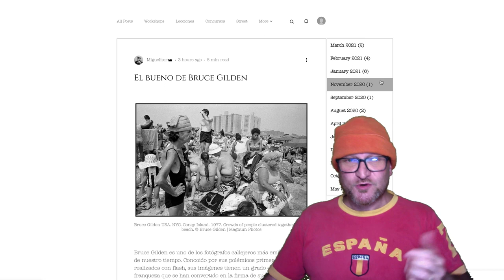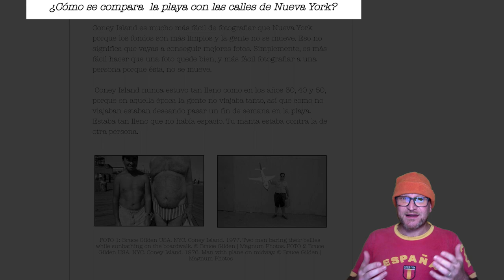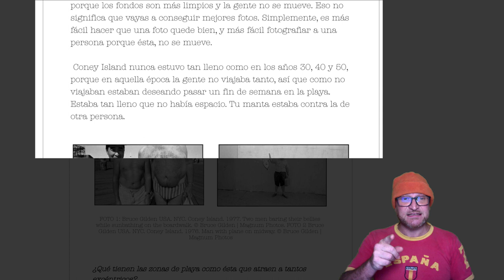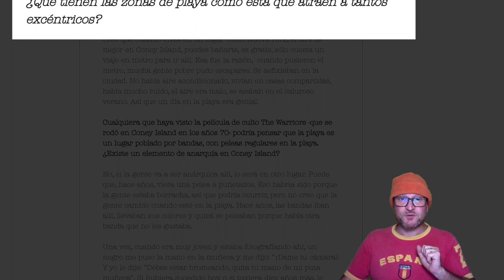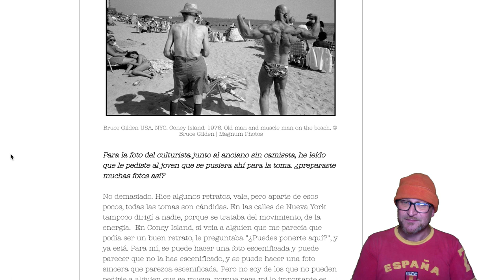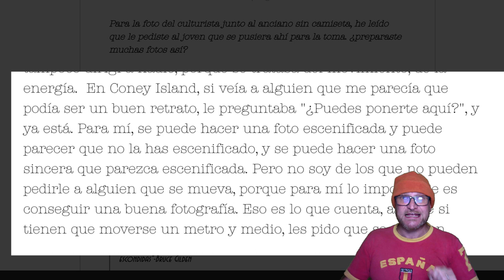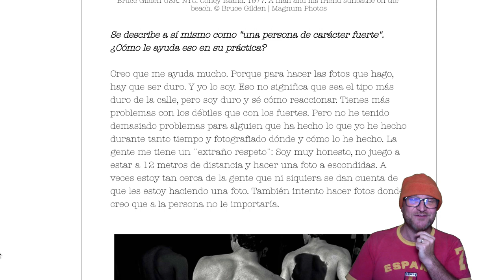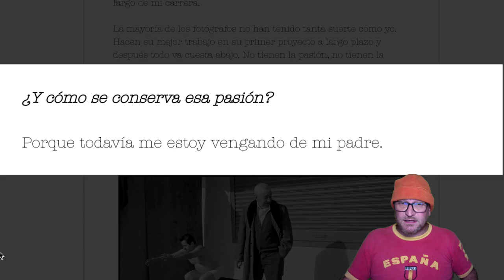Bruce Gilden en Coney Island || Fotografía Callejera || Fotógrafos Magnum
Bruce Gilden en Coney Island Beach
Fotografía Callejera
Fotógrafos Magnum
☛ Sin suscripciones
☛ Ejercicios prácticos
☛ Seguimiento personalizado

Bruce Gilden es uno de los fotógrafos callejeros más emblemáticos de nuestro tiempo. Conocido por sus polémicos primeros planos realizados con flash, sus imágenes tienen un grado de intimidad y franqueza que se han convertido en la firma de su obra. Aunque se inició en las aceras de Nueva York, donde creció, también ha realizado importantes trabajos en Haití, Japón, Moscú, Francia, Irlanda e India.

"Soy conocido por hacer fotos muy cercanas y cuanto más viejo me hago, más me acerco".- Bruce Gilden

Gilden nació en Brooklyn, Nueva York, en 1946. Estudió sociología en la Universidad de Penn State, pero no terminó la carrera. Aunque coqueteó brevemente con la idea de ser actor, Gilden decidió convertirse en fotógrafo en 1967, cuando compró su primera cámara. Asistió a clases nocturnas en la Escuela de Artes Visuales de Nueva York, pero se considera en gran medida autodidacta.

Además de sus numerosos y aclamados proyectos personales, Gilden ha trabajado en encargos para Louis Vuitton, el sistema de transporte parisino RATP, The Climate Group y Mission Photographique Transmanche, así como para publicaciones como Wallpaper y New York Times Magazine.

Gilden ha recibido numerosos premios y subvenciones por su trabajo, entre los que se incluyen becas del National Endowments for the Arts (1980, 1984 y 1992), la beca francesa "Villa Medicis Hors les Murs" (1995), becas de la New York State Foundation for the Arts (1979, 1992 y 2000), una beca para artistas de la Japan Foundation (1999) y en 2013 una beca de la Guggenheim Foundation. Desde los años setenta, su obra se ha expuesto en museos y galerías de todo el mundo.

Gilden vive en Beacon, Nueva York. Se incorporó a Magnum Photos en 1998.
Fotografía callejera, Bruce Gilden en español, fotógrafos Magnum, observar la calle, curso de fotografía online, fotografía callejera España,